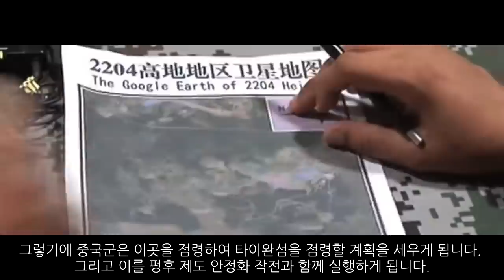양안전쟁 : 해와 별 가상 시나리오_자이현 상륙전(4부) _[센서 스튜디오]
[ BGM ]
영상 내 BGM : 00:10 ~ 02:07 RapidMotion
02:02 ~ 03:16 FuturisticWar
03:04 ~ 05:05 AttackonLondon
04:56 ~ 07:54 Apex
08:52 ~ 11:02 IntotheStormNoDrums
10:59 ~ 11:45 FiveMen
11:41 ~ 12:23 Impenetrable